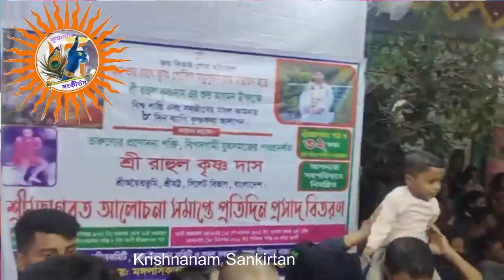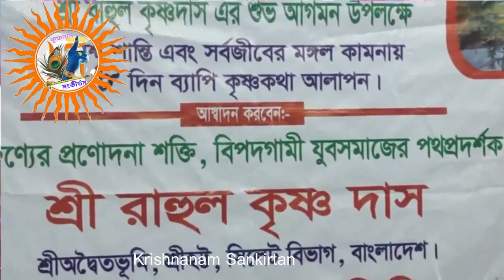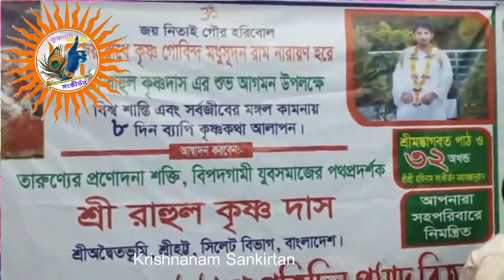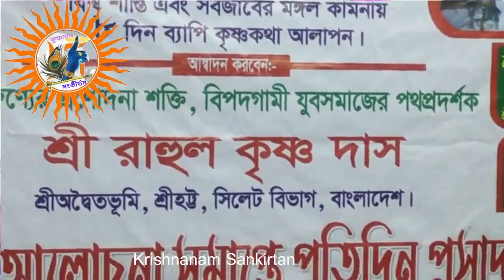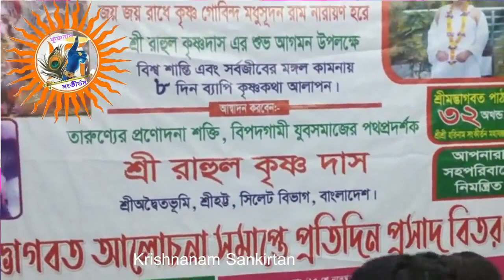দু হাত তুলে বলরে কৃষ্ণ নাম।Raise your hands and say Krishna's name. কৃষ্ণনাম সংকীর্তন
সকল সাধু,গুরু,বৈষ্ণব ও গৌর ভক্তবৃন্দের শ্রী চরণে আমার দণ্ডবৎ প্রণাম Iহরে কৃষ্ণ কৃষ্ণনাম সংকীর্তন ইউটিউব চ্যানেলে স্বাগতম। এটি আপনাকে সেরা মানের ভিডিও এবং সঙ্গীত সহ হরিনাম, কীর্তন, কৃষ্ণ কথা আলচনা,ভজন এর  মতো সেরা ভক্তিমূলক কীর্তন সরবরাহ করে।

প্রিয় দর্শক, এই চ্যানেলে আমাদের কৃষ্ণনাম সংকীর্তন - হিন্দু বা সনাতন ধর্মী যে কোনও অনুষ্ঠান যেমন ,কৃষ্ণ কথা,বাংলা কীর্তন, ভারতীয় কীর্তন, লীলা  কীর্তন, কবিগান, বাউলগান, নামকীর্তন, পদাবলী কীর্তন, কৃষ্ণনাম সংকীর্তন, শ্যামা সংগীত, ভজন সংগীত,গীতা পাঠ,আপলোড করা হয়।

হিন্দু ধর্মের প্রতি অনুরাগীদেরকে আমাদের সাথে থাকার জন্য আবার ধন্যবাদ।
Hare Krishna Hare Krishna Krishna Krishna Hare Hare. Hare Ram Hare Ram Ram Ram Hare Hare. For world peace. The more you chant, the happier you will be.
Hare Krishna Welcome toকৃষ্ণনাম সংকীর্তন YouTube Channel It provides you with the best quality videos and music as well as the best devotional kirtans like Harinam, Kirtan, Krishna Kotha Alchana, Bhajan.

Dear viewers, our কৃষ্ণনাম সংকীর্তন on this channel - any Hindu or traditional religious program like, Krishna Katha, Bangla Kirtan, Bharatiya Kirtan, Leela Kirtan, Kavigan, Baulgan, Namkirtan, Padavali Kirtan, Krishnanam Sankirtan, Shyama Sangeet, Bhajan Sangeet Lessons are uploaded.

Thanks again to all the fans of Hinduism for staying with us.
কৃষ্ণনাম সংকীর্তন,
লীলা কীর্তন,
krishna bhajan,
shri krishna bhajan,
মধুর হরেকৃষ্ণ নাম,
কৃষ্ণ কথা,
এক নাম কীর্তন,
গৌর কথা আস্বাদন,
ছন্দে হরেকৃষ্ণ মহামন্ত্র,
মধুর ছন্দে হরেকৃষ্ণ মহামন্ত্র,
krishna kotha